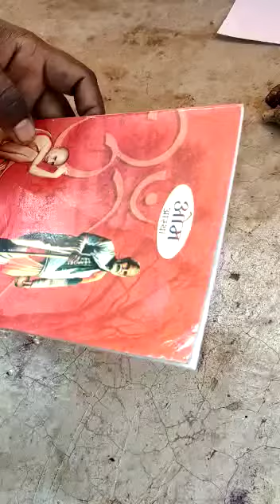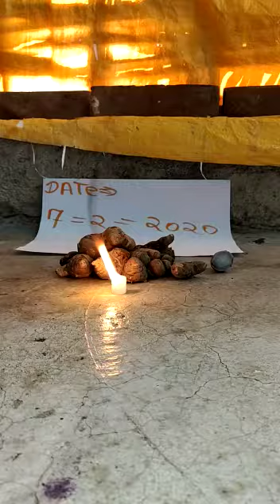KALI HALDI BLACK TURMERIC AVAILABLE ORIGINAL REAL LOCK KAPOOR TEST RUBY ROY(2)